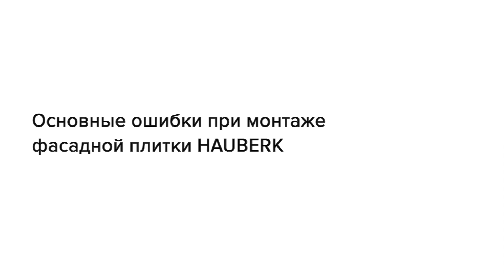Основные ошибки при монтаже фасадной плитки HAUBERK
Чтобы фасадная плитка HAUBERK служила долго необходимо соблюдать правила монтажа. В этом ролике мы разберем основные ошибки при монтаже фасадной плитки HAUBERK, к чему они могут привести и самое главное - что делать, чтобы их не допустить.